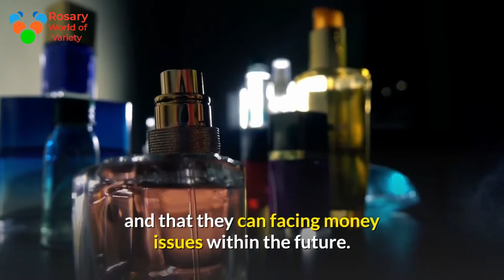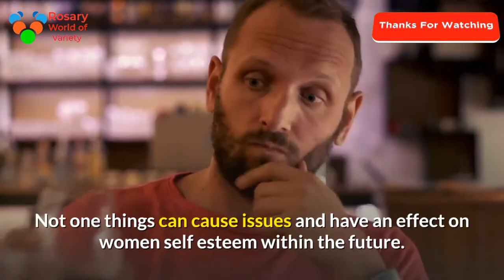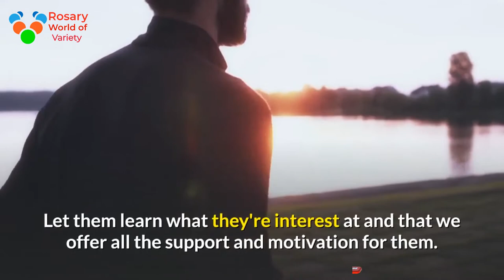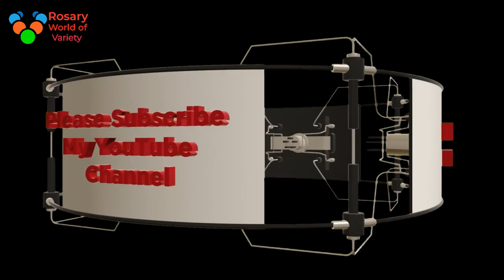girls-self-confidence-steps-to-build-self-confidence-in-girls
It is vital to market women with women self esteem since they're still within the age of youngsters. This article can review a number of helpful ways that to form women self esteem.
We can begin by providing nice education videos and tv program for women to look at whereas they'll get one thing out of it. Educational program will offer nice price in women life like beauty, tutorial that eventually can improve women self esteem. Nowadays, broadcast came with several sorts of product advertising to the viewers, a number of the publicity will bring negative impact for women self esteem. Such as cosmetic and fragrance product publicity will bring messages {to women|to women|to ladies} that structure are going to be nice and produce them happiness however girls didn’t notice that purchasing too much of cosmetic product pay out of their savings and that they can facing money issues within the future. As kids age, the "things" will develop into an ideal body. Not one things can cause issues and have an effect on women self esteem within the future.
Providing positive role models {to women|to women|to ladies} can also be an honest ways that to extend girls self esteem. As we have a tendency to is aware of, women can acts consistent with the things and peoples close them, regardless of the woman suppose is correct and acceptable they'll hump precisely the same. Example, if the ladies or a mother in a very young girl's mode show dangerous habit or behavior like continuously complaintive regarding people and show their angers unsuitably all the time, the young girl definitely may feel that it is just not an appropriate expression of feeling angry about someone. Excessive anger can cut back a women self esteem on handling issues in life. Because women like better to expose their anger within the wrong manner, they may felt their life packed with stress and non-trustable folks that looks to cares regarding them. As a result, girls might feel depressed and as a consequence of that, they will lose more of their self confidence. All of this happened as a result of women don't have positive role models to find out with. We have to work out this problems if so as to assist improve women self esteem.
Another way that sturdy recommends making women self esteem is let women to do out new things and new hobbies. Let women to get their new abilities by learning from mistakes on the method. Let them learn what they're interest at and that we offer all the support and motivation for them. Girls self esteem are going to be improve dramatically from the support that oldsters provided. Girls can grasp that there square measure acknowledged and additionally feel valued by their oldsters and alternative vital occasions as they'll generate a lot of mature thinking. Besides that they'll even have “out of the box thinking” that produces up women self esteem.
Young women square measure potential to remodel into a woman that have nice self esteem if they're being expose to the proper methodology and acceptable learning. Before a woman be converted into her adulthood , it's crucial that woman have equipped with nice women self esteem so as for her to sweet-faced difficulties and attain happier life.